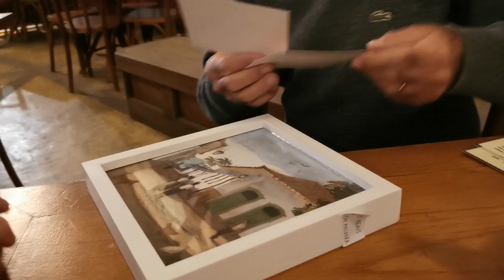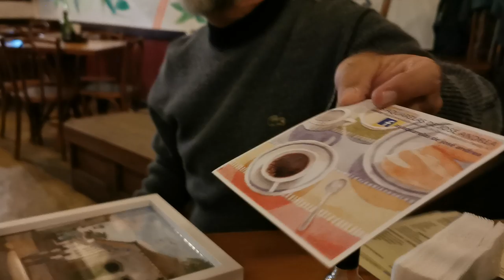Jaffre Meets Master Bassplayer And Water Color Artist José Andrea In Paraty Brazil. Part ONE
I had the pleasure of meeting José Andrea at a concert he was playing in Paraty in Brazil this summer. We had a great talk about music, life, art and the history of Brazil.
Follow me on:
Jaffre is a musician from Norway, singer, songwriter, guitarist, writer and pianoplayer.